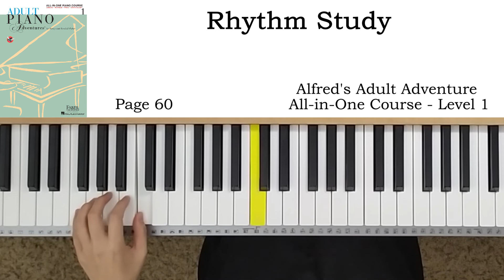Rhythm Study (p.60) - Faber Adult Piano Adventure All-in-One Course - Level 1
Faber Adult Piano Adventure All- in- One Course  - Level 1
Lessons Technique theory by Nancy and Randall Faber
 파버 피아노 어드벤처 성인용 올인원 코스 레벨 1

00:00 Normal playing
00:00 Slow playing
00:00 Normal playing
00:00 Slow playing